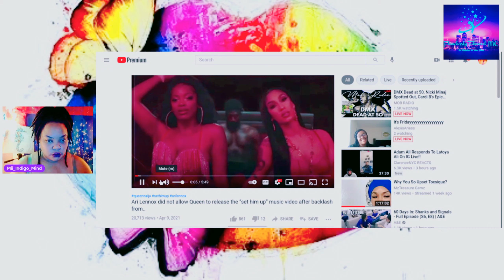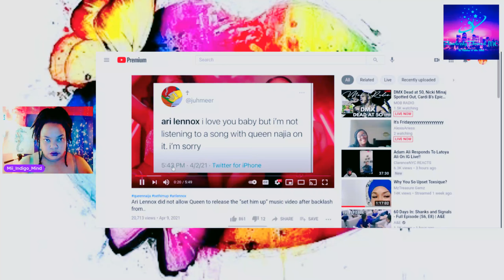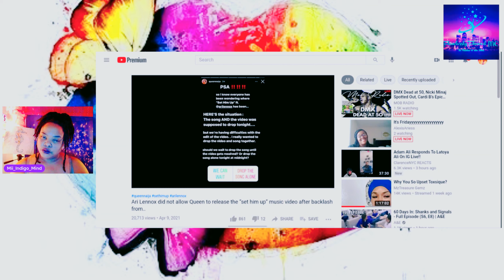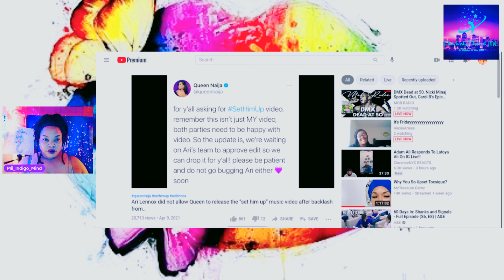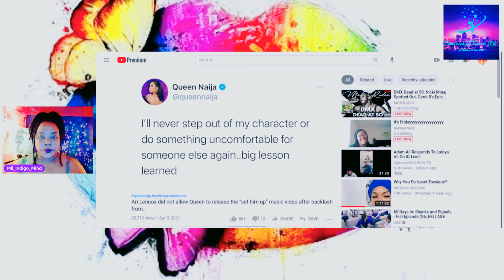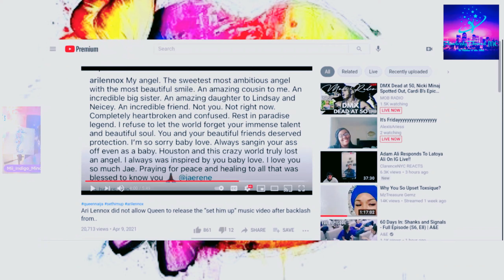Latoya FOREVER-Adam Ali Spills Receipts Gun in the Home/Naija An Ari Lennox (Set Him Up)DMX Passes😢